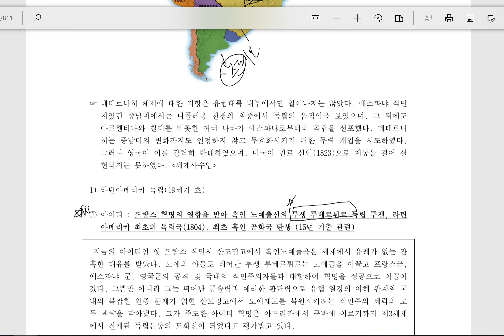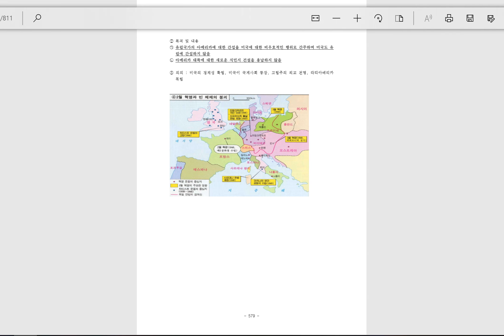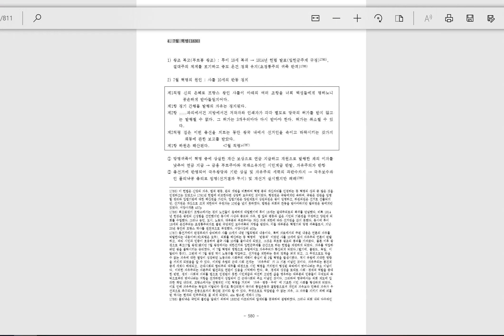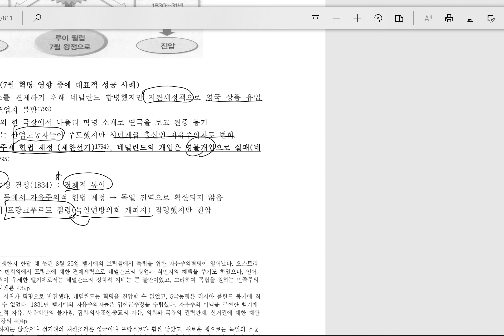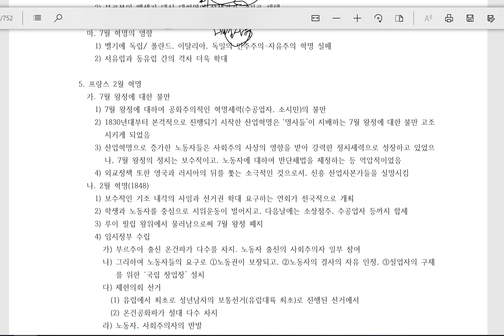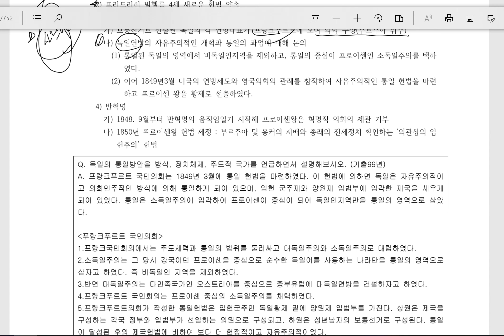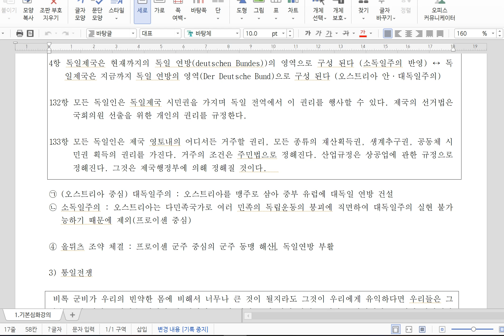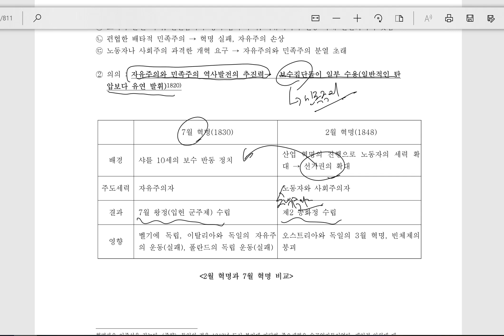서양근대사5